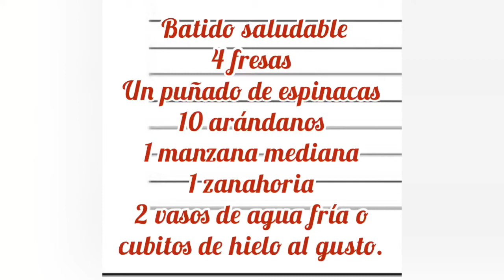Batido Smothie vital.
Batido de verdura y frutas. Saludable para empezar o terminar el día .